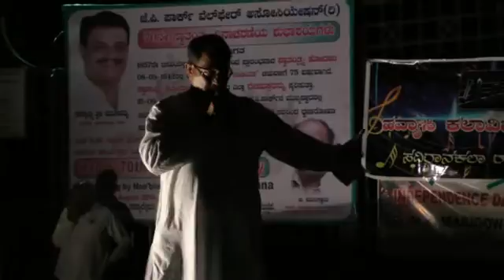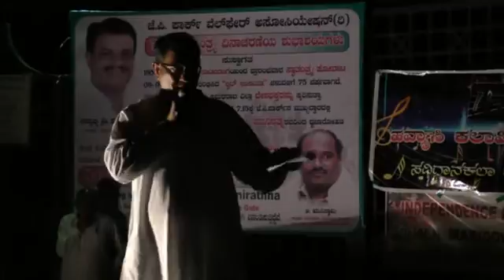15 August Celebration by ha ka ve PART 2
15 August Celebration by ha ka ve PART 2